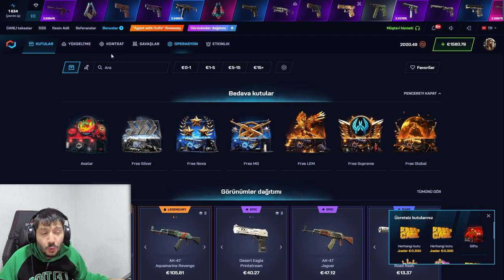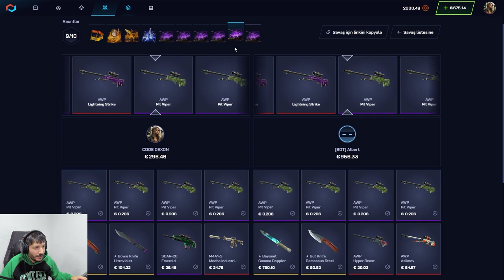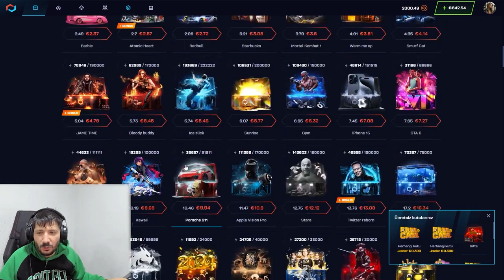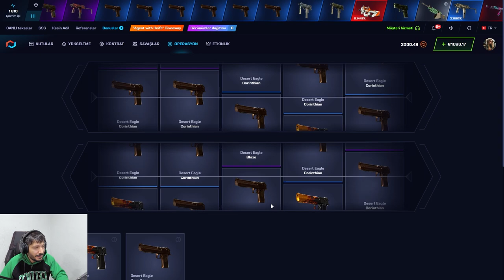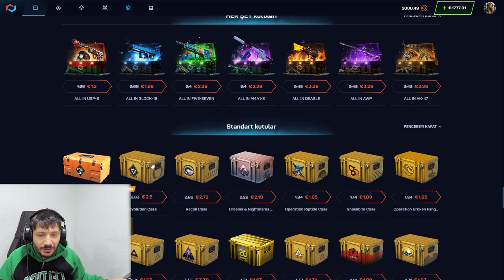3 DOLAR VERİP 540 DOLAR KATLAMAK CS2 Csgonet Promo Code 2024